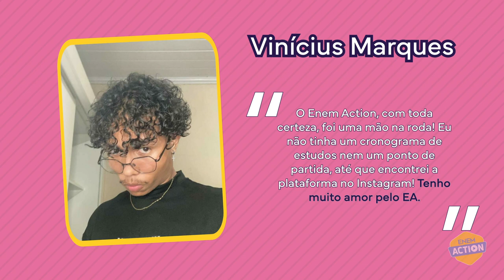Vem estudar com o Enem Action você também!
Quer saber como ingressar no Ensino Superior? Se liga em como o EA pode te ajudar! Além dos diversos conteúdos disponíveis na plataforma, você ainda pode acompanhar o EA nas redes: